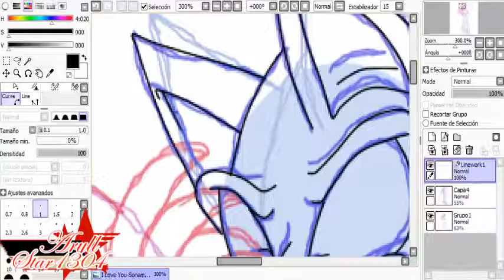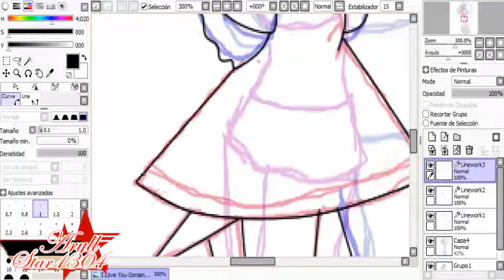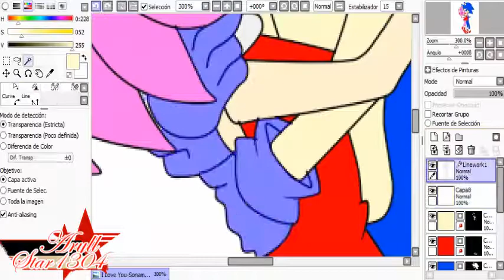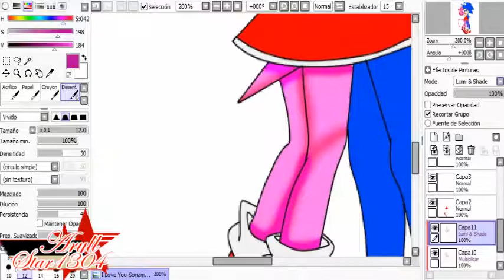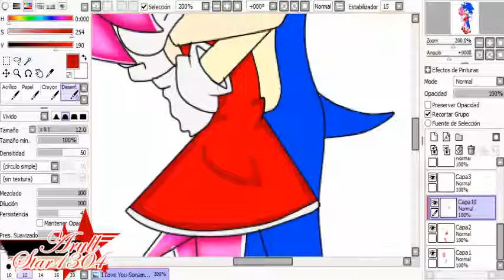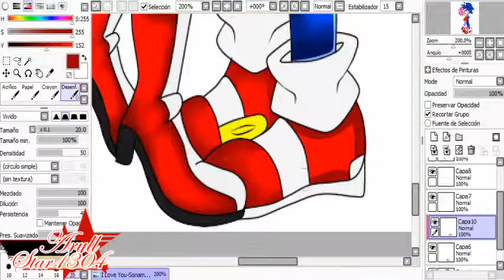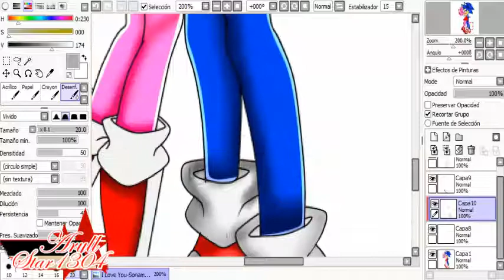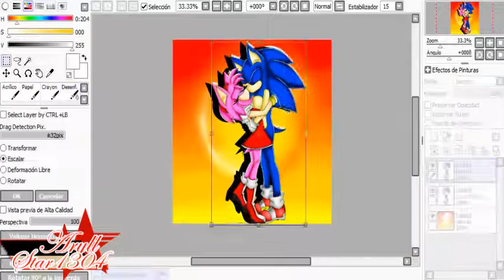[SpeedPaint]-Sonamy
HOOLA mis pequeños stars como pueden ver ando bien estos ultimas semanas no suvi videos por ammmm problemas del corazon y cosas personales pero bueno.
nuevo video a mi canal un speedpaint de sonamy para todos  que tienen un ser querido o amado que esta con ustedes en los buenos o malos momentos.
yo la verdad me salio bien aun que el programa que uso se me trababa mientras miraba ranma 1/2 xD.
pero pronto suvire otro video pero sra un cover y espero que el video sea de su agrado y no se deprima que los amo con todo el corazon brillante!!!.